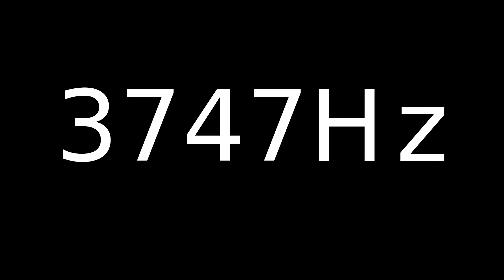Speaker Sound Test 3747Hz